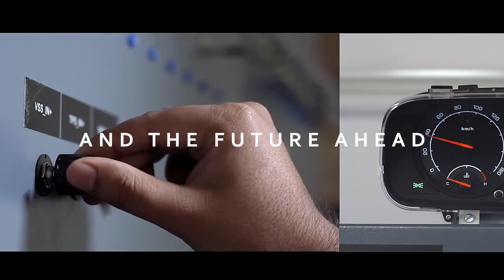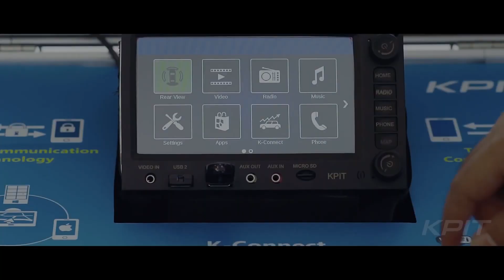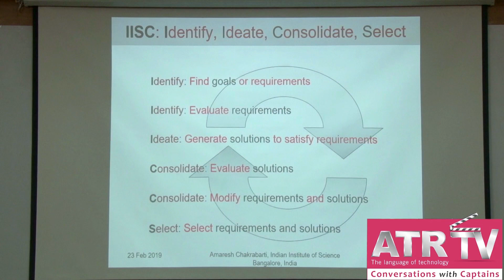Interview with Ravi Pandit, Co-Founder, Chairman & Group CEO, KPIT Technologies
We catch up with Ravi Pandit, Co-Founder, Chairman & Group CEO, KPIT Technologies to understand more about KPIT, its merger with Birlasoft, new technologies, focus areas, insights on the industry and a lot more. Watch the video for all the updates.